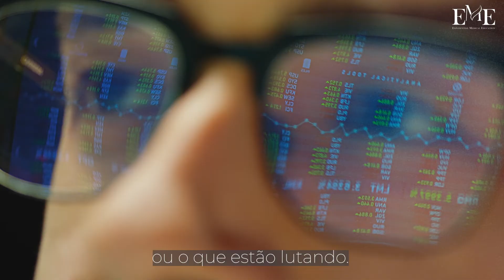EME For Life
:: EME Doctors For Life - Viver Significa Lutar! ::
Nesta época em que estamos vivendo, grandes desafios são encarados por pessoas com grandes responsabilidades.
Este é nosso agradecimento e a nossa singela homenagem à todos os profissionais de saúde. Nossos maiores heróis!
Essa luta não será em vão!